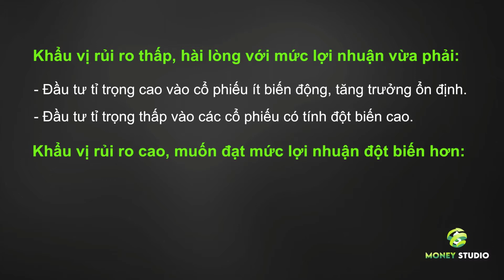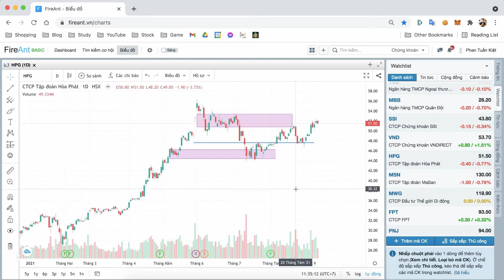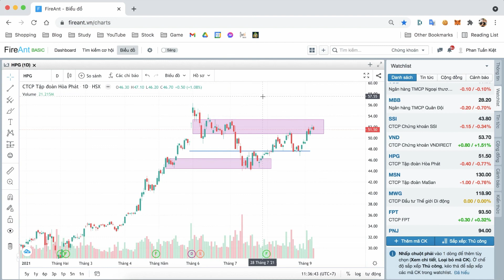CÁCH PHÂN BỔ VỐN VÀ DANH MỤC ĐẦU TƯ | NHẬP MÔN ĐẦU TƯ #15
▶ Đăng ký tham gia Workshop "Thay đổi tư duy - Nhập môn chứng khoán" tại đây

▶Thông tin đăng ký lớp học đầu tư chứng khoán cho người mới bắt đầu ở đây:

▶ Tham gia thảo luận về thị trường mỗi ngày cùng Money Studio tại group zalo:

▶ MONEY STUDIO là một hệ sinh thái cung cấp cho các “tờ giấy trắng" những kiến thức cơ bản nhất từ tài chính cá nhân cho đến phương pháp đầu tư hiệu quả, giúp các bạn mở ra một cuộc sống thoải mái hơn về TIỀN BẠC.

Tôn chỉ hoạt động của chúng tôi là “ĐƠN GIẢN HOÁ THẾ GIỚI TÀI CHÍNH" nhằm biến sự hoang mang, lo sợ bị lừa đảo của những người trẻ về tài chính trở thành thú vui và sở thích của mọi người.

▶ VUI LÒNG KHÔNG REUP VIDEO CỦA MONEY STUDIO
PLEASE DO NOT REUP LOAD VIDEO